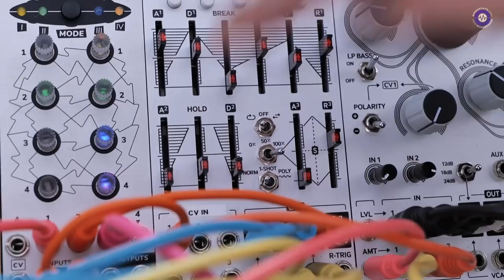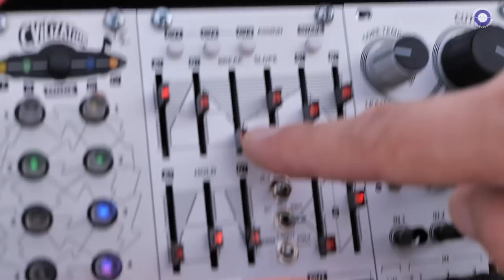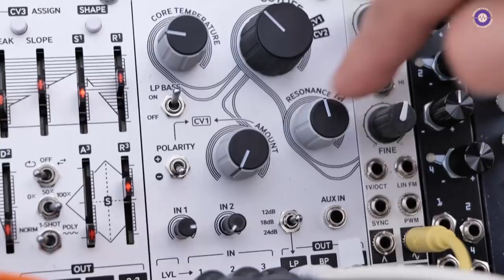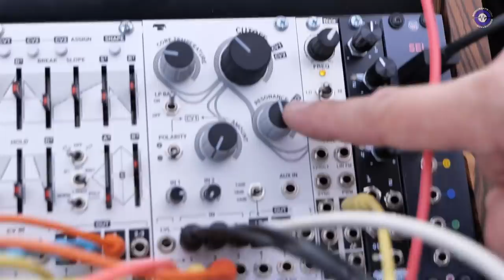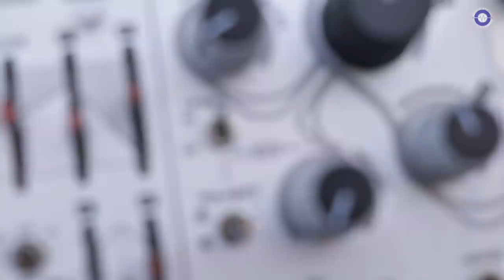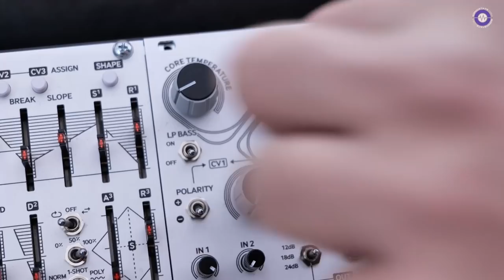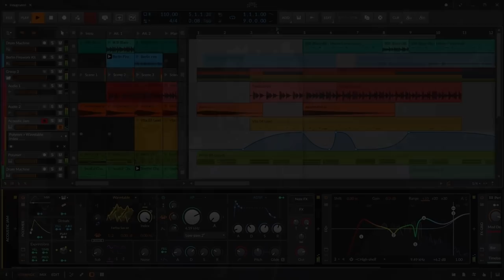Superbooth 22: U-he - Prototype Envelope And Cascade Filter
Barely a week old, the prototype U-he envelope is capable of unique envelopes and modulation duties, while the filter is capable of some meaty distortion.

Sebastian talked us through the, as yet unnamed envelope which is actually 3 envelopes: an A, D, Break Point, Slope, S, R envelope reminiscent of synths of the 80s, an A, Hold, R envelope and an A, R envelope. These can all work together producing complex and unusual envelopes. All the faders are CV modulated and the envelopes can be re-triggered turning them into modulation or audio sources.

The filter module is an unusual design using 2 quad VCAs which allow for some extreme filter overdrive.

Price, availability TBC